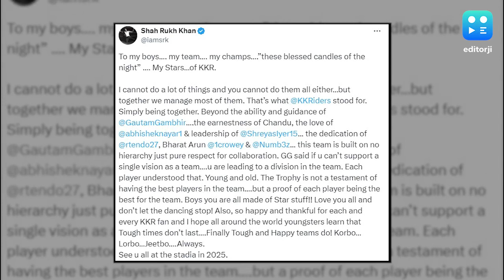KKR के IPL चैम्पियन बनने पर शाहरुख ने लिखा दिल छू लेने वाला नोट, 'टीम का हर खिलाड़ी...'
शाहरुख खान ने गौतम गंभीर और श्रेयस अय्यर समेत पूरी टीम का बढ़ाया मान, भावुक पोस्ट लिख कर कही ये बात